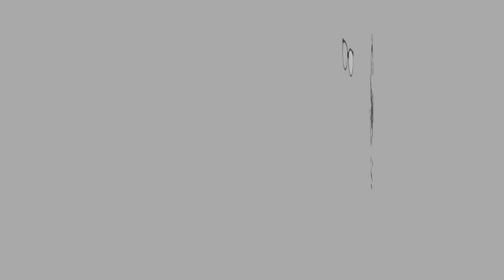ASMR | NEW MOZZARELLA BURGER KING | Eating Sounds | No Talking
Berapa marhalah tarik cheese tu? Nak tarik kene berkampung kat kedai die, makan terus Tarik Sis!

How long did you pull the cheese? You gotta eat the burger hot straightaway after you bought it.

EQUIPMENT:
Camera:

XOXO